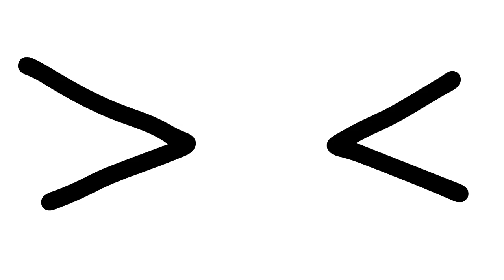Imagination Navigation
02.07.23
Fat Ginger can find his way anywhere! Literally...
(Thanks to cojag08 for voicing Cole)